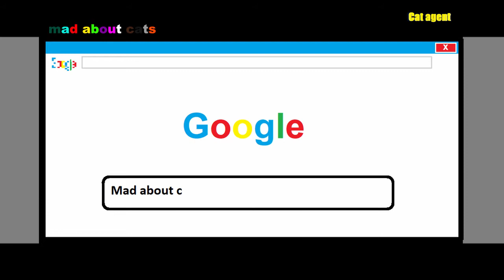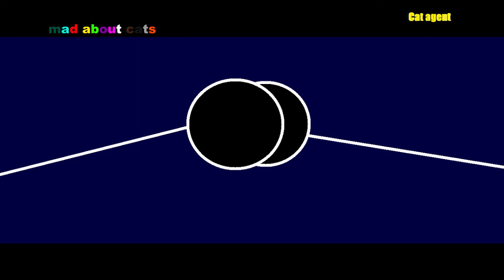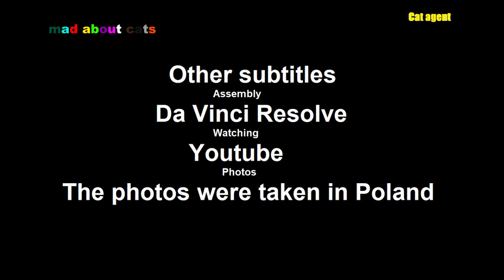Cat agent. Animated history - Mad about cats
This is the second animated video on our channel.
We announced it at the top of our channel